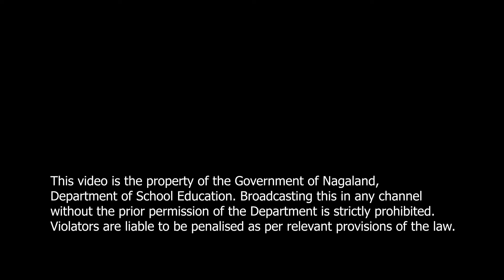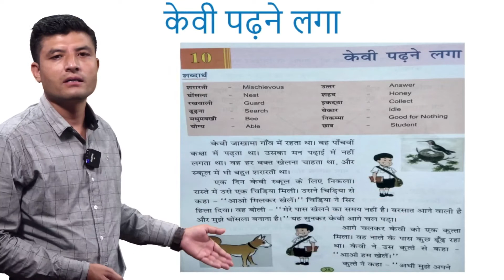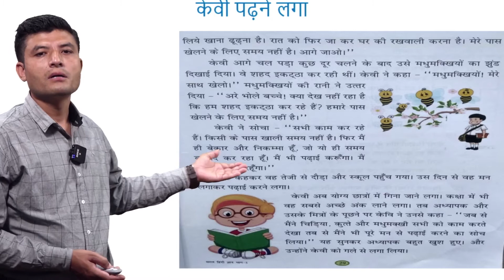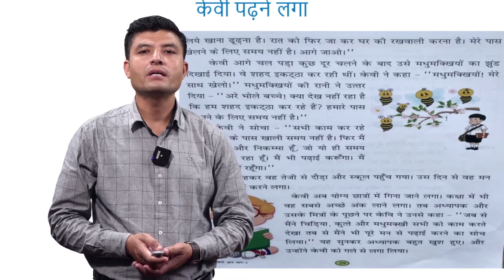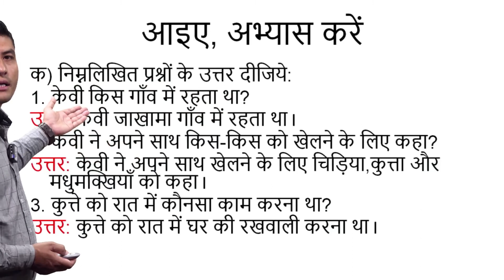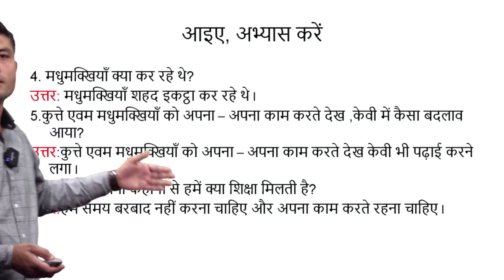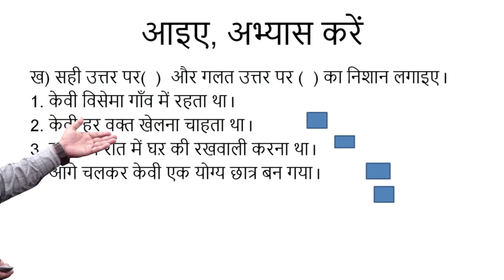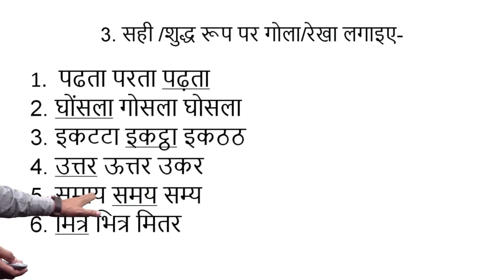Class 5 Hindi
Chapter 10
Topic: Kevi Starts Learning